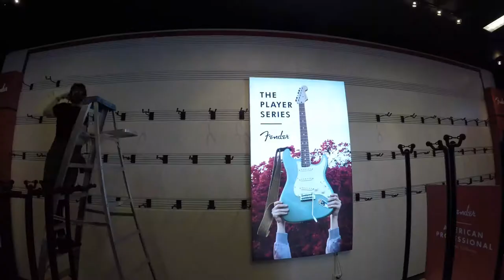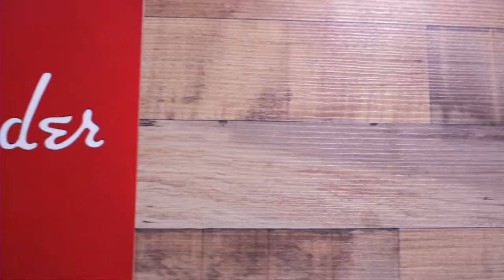Empire Music | Fender Shop In Shop: Complete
This is the full video of the build and unveiling of the  Fender Shop In Shop at Empire Music in Pittsburgh, PA.